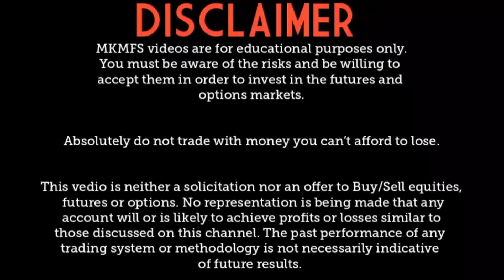| TWO BANKING UPDATE | BANKS PRIVATISATION | CAPITAL INFUSE |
IF YOU WANTS TO KNOW MORE BANKING UPDATE THEN JOIN MY TELEGRAM CHANNEL FOR LATEST UPDATE OF BANKS PRIVATISATION .OR USE MY WHATSAPP GROUP FOR ANY QUERIES REGARDING BANKS PRIVATISATION.JOINING LINK MENTION BELOW 👇